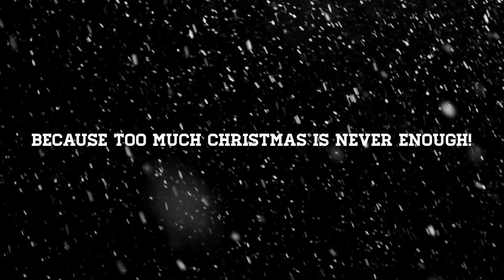Christmas Rib Kit - order now while stocks last.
Santa’s been busy in the North Pole!

With the first allocation sold out, Santa and his elves have been busy making more of these fabulous Lone Star Rib Kits! They have just arrived in stock and will be a perfect Christmas Gift for any Rib lover!This Limited edition Lone Star RIB KIT pack contains:

- Lone Star Original Recipe Seasoning Spray Oil
- Lone Star Sriracha Mayo
- Voucher for Lone Star Rib Meal valued at $32
- Lone Star Basting Brush
- Lone Star Rib Bib
And of course the World Famous Lone Star Rib Sauce!